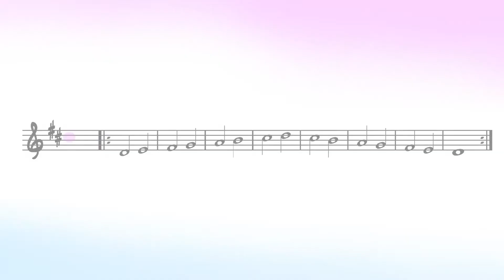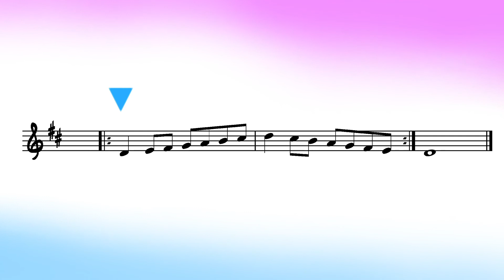D Major 4 – Instruments in E-flat with Tracker (Cinematic Scales)